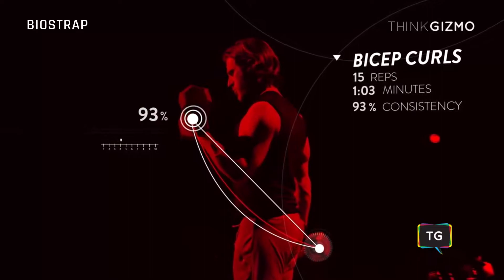Biostrap, World's Most Advanced Fitness Tracker!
Are you tired of your health woes? Then BIostrap, deemed to be the most advanced, wearable platform in the world, can be the perfect solution. With a couple of devices functioning in harmony so that you understand your body and eventually progress your training to the next level, Biostrap also has the ability to identify and analyze any repetitious task that you carry out. By keeping count of a multitude of your favorite exercises, the Biostrap has various features that seem to be the most advanced.